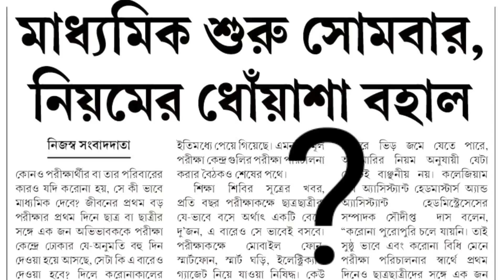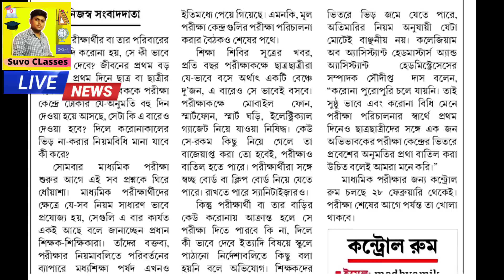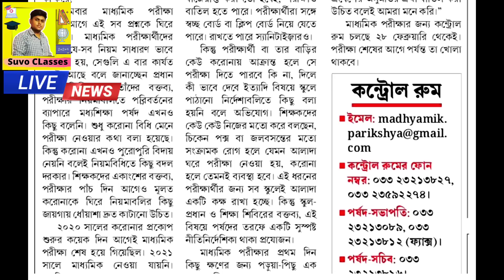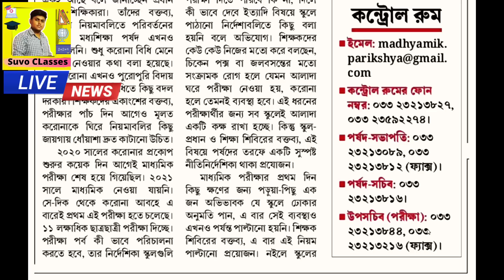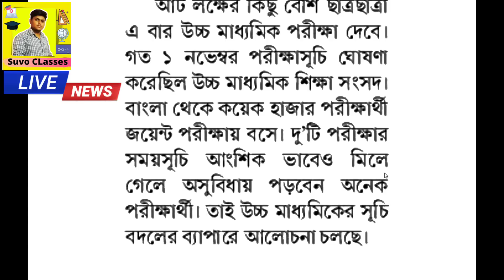বিরাট ঘোষণা 2024 উচ্চমাধ্যমিক নিয়ে|| hs exam 2024 news today